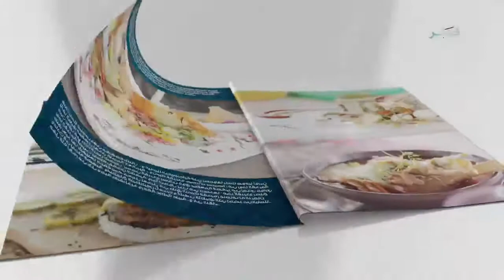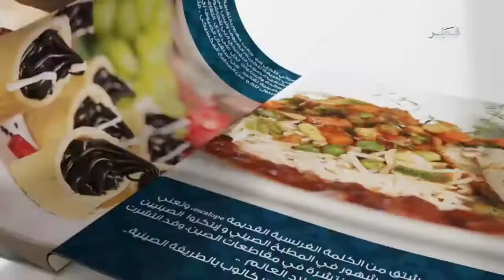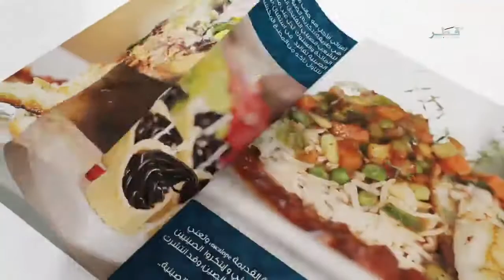قصة طبق - الحلقة 25- الخميس30/6/2016